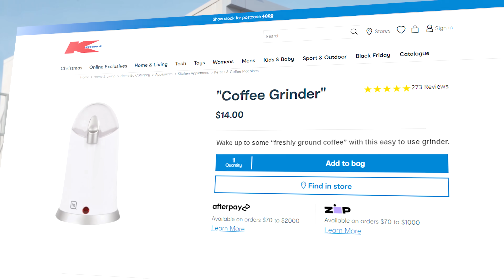Every Kmart Worker Ever... | Garn.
single mums beating up their kids in the local kmart is a true staple of australian culture... you want a bunch of cheap chinese shit that'll disintegrate after 6 months? come into k-mart mate

Every Kmart Worker Ever

Every K-mart Worker Ever